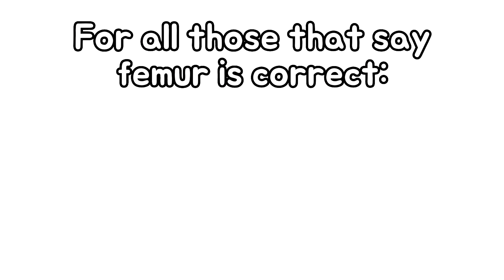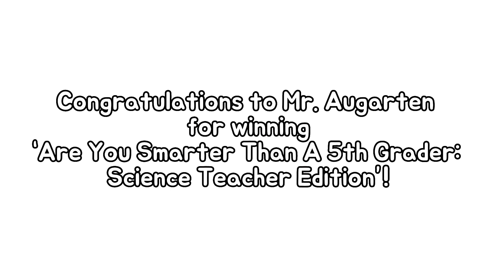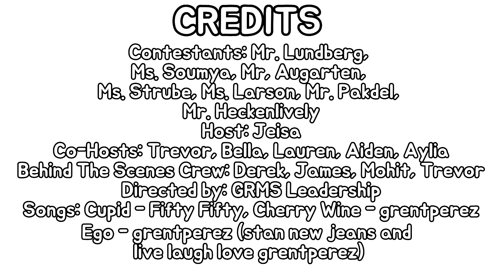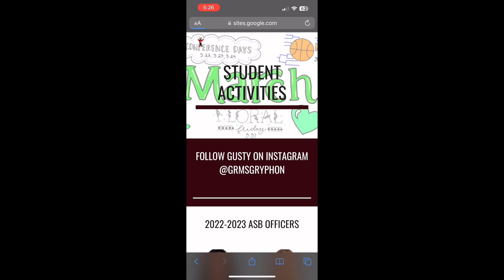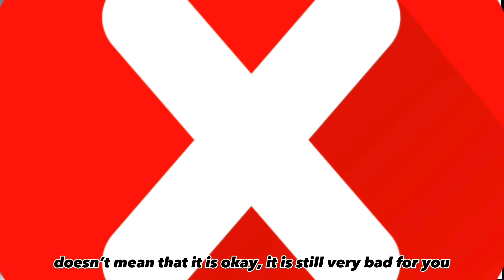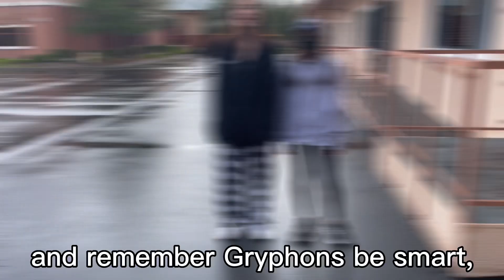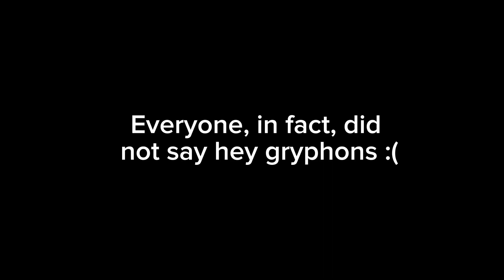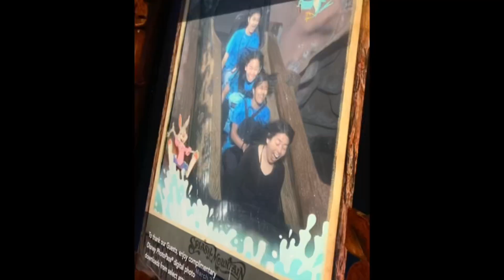Gryphon News - S3 E28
Gale Ranch Middle School - Finale of AYSTAFG: Science Edition, Women's History Month, Student Interviews & Band & Strings Disney Trip